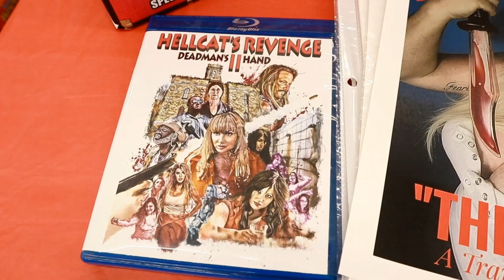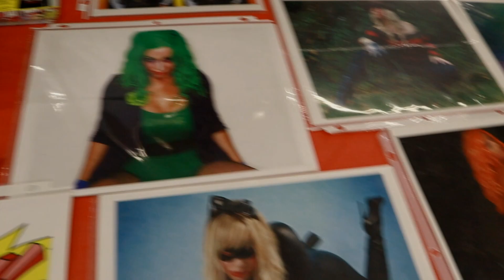Actress Lisa Neeld at Akron Comic Con!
Filmed at Akron Comic Con November 2023.
Grimm Gorri had the pleasure of chatting it up with actress and model Lisa Neeld.